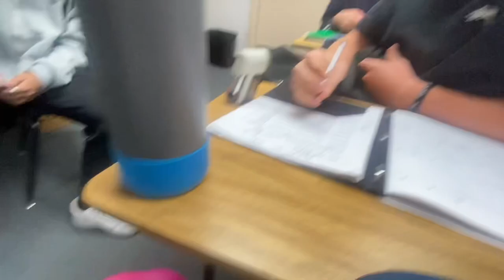video diary #2 !!!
In this video i take you with me through my first few weeks of October ! hanging out with friends and what i’ve been up too! hope you enjoy!